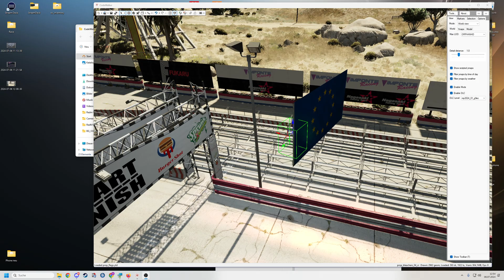FiveM Server Einrichten # 606 // BG Race MLO // Danke an @amorking1747 fürs Testen FiveM Scripts MLO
🔻🔻🔻𝐖𝐈𝐂𝐇𝐓𝐈𝐆𝐄 𝐈𝐍𝐅𝐎𝐒 // 𝐊𝐋𝐀𝐏𝐏 𝐌𝐈𝐂𝐇 𝐀𝐔𝐒🔻🔻🔻

             🔻🔻🔻𝐈𝐍 𝐃𝐈𝐄𝐒𝐄𝐌 𝐕𝐈𝐃𝐄𝐎 𝐆𝐄𝐙𝐄𝐈𝐆𝐓𝐄 𝐐𝐔𝐄𝐋𝐋𝐄𝐍 🔻🔻🔻